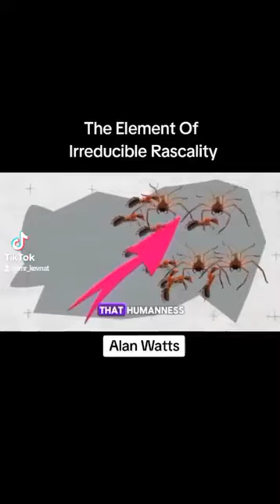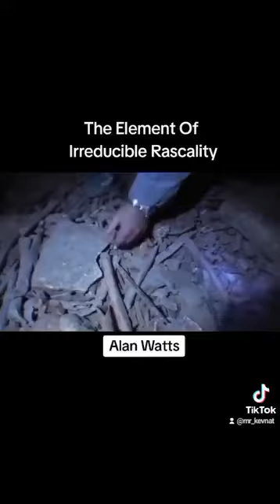Alan Watts|| The Element Of Irreducible Rascality